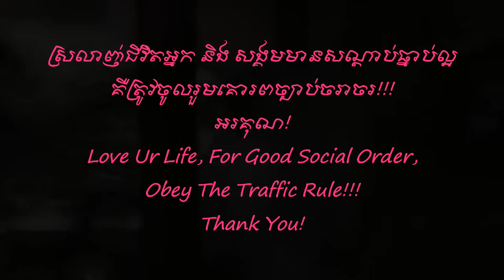សោភិនីមាសស្នេហ៍ - ឯក សុីដេ | Saor Phiny Meas Sneh - Mr. EK SIDE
Song's Description:

The original song of Lok Krou SIN SISAMUTH, Covered by me - EK SIDE.

Directed: Mr. SIN CHANCHETHA,
Camera men: Mr. SEVEN,
Acted by: Mr. EK SIDE, and Miss. NITA. Thk for ur supporting!

Sincerely yours!